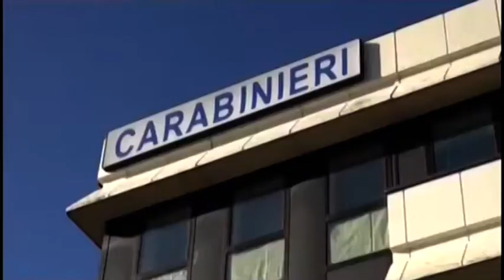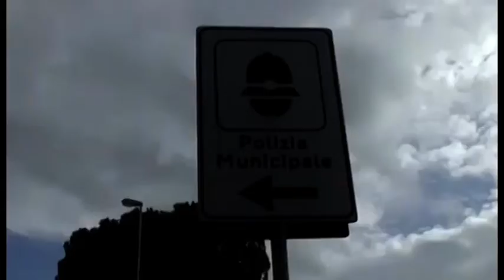Ancora controlli sulle strade dell'Aretino: altre 46 denunce